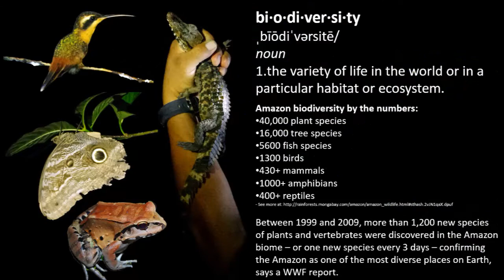Amazon Insects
This selection of photos is a small sampling of the great diversity of insect life encountered during the 2014 & 2015 Educator Academy in the Amazon Rainforest in Peru.  It was created to share with my students during our unit on insects.  Enjoy!